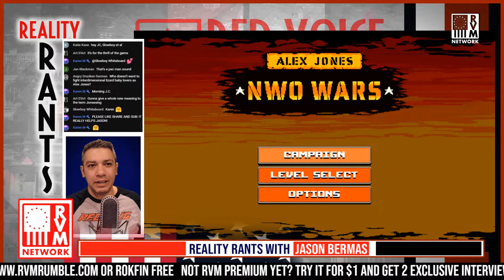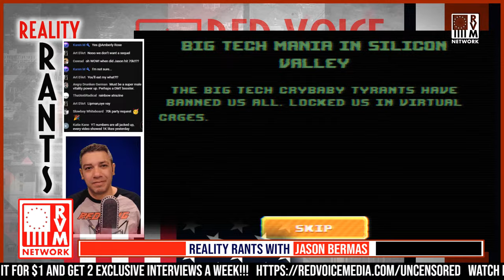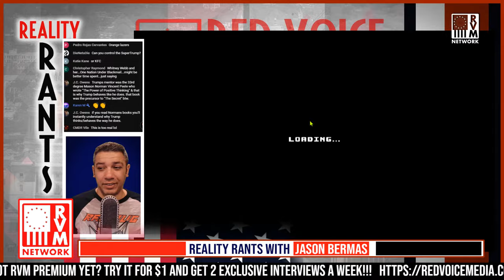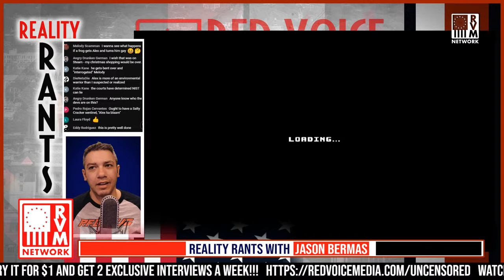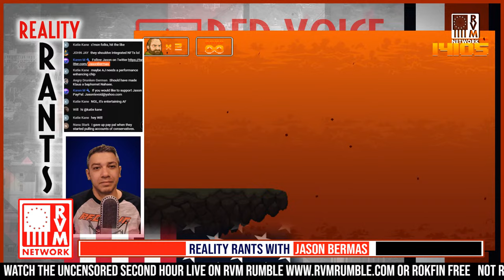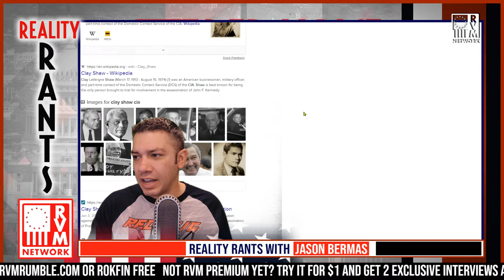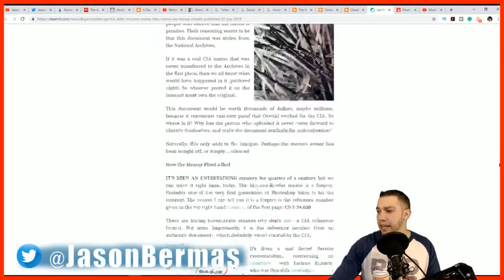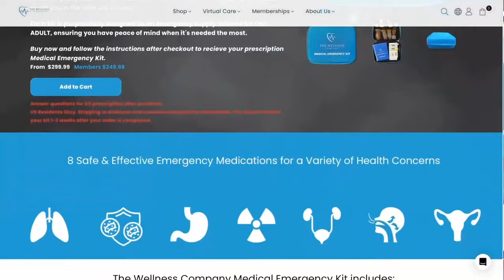Former Infowars Employee Plays The Alex Jones Video Game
Watch the UNCENSORED second hour live on RVM Rumble or Rokfin FREE

Not RVM Premium yet? Try it for $1 and get 2 EXCLUSIVE Interviews A Week!!!